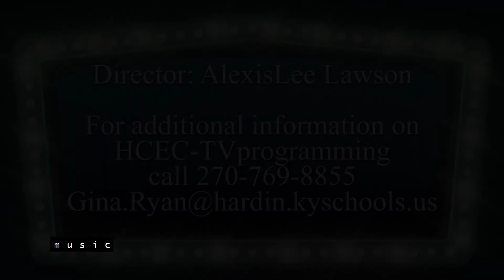Monthly Marquee November